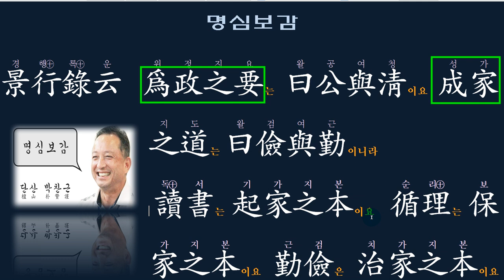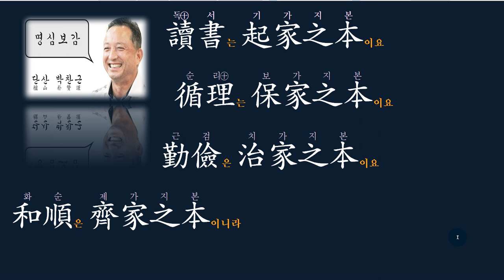명심보감 : 부지런함과 검소함은 집안을 성공으로 이끈다.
成家之道는 曰儉與勤이니라
집안을 성공으로 이끌려면,
검소와 부지런함으로 살아라.